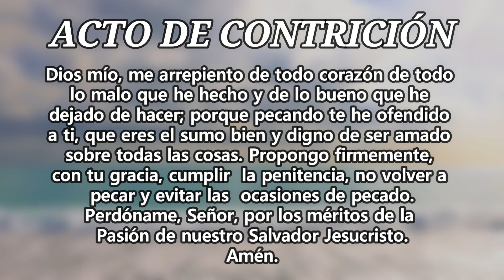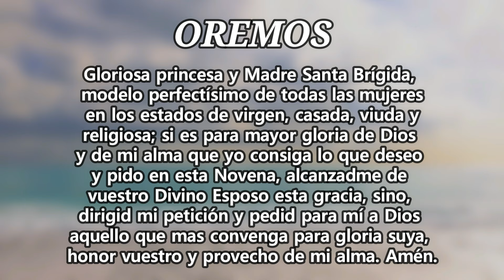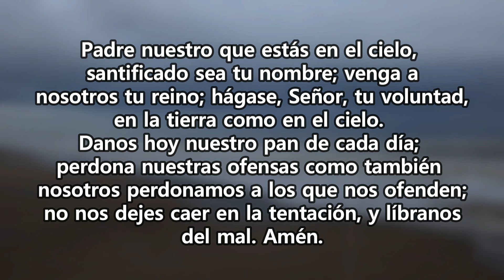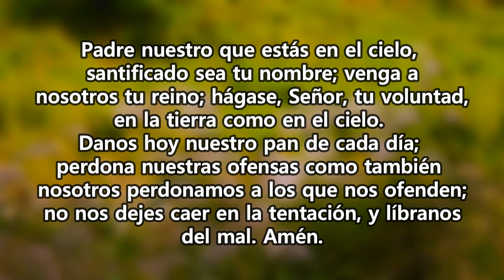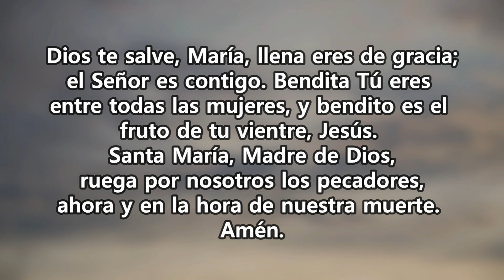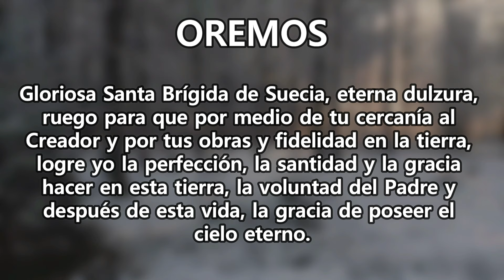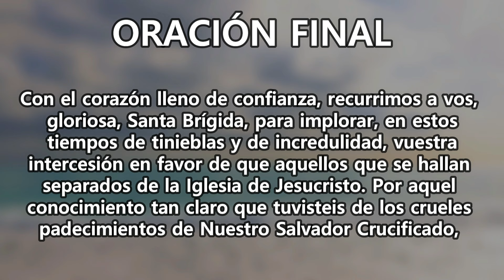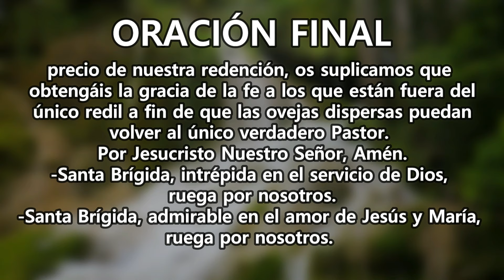Novena a Santa Brígida de Suecia día 6 - 20 de julio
Sexto día de la novena a Santa Brígida de Suecia.